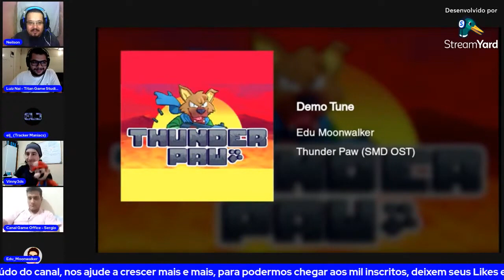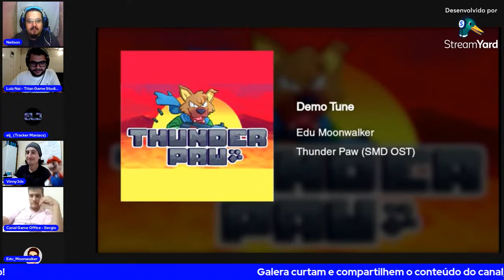Por que as musicas de 8 e 16 bits são tão marcantes? (Papo Retro) [EP30]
Falaremos sobre as trilhas sonoras dos games antigos, que são marcantes para quem vivenciou e pra quem ainda joga games antigos!